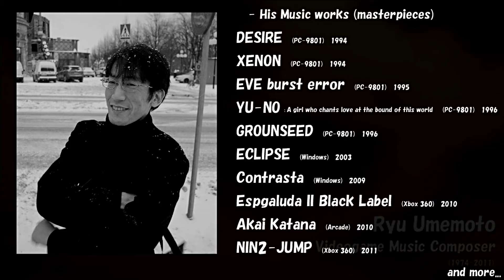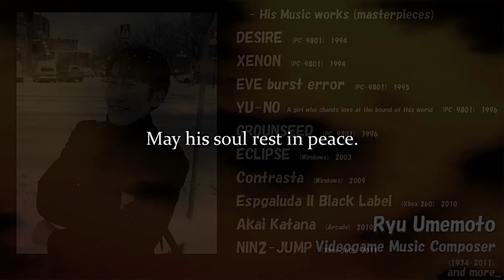In Memory of Ryu Umemoto / 梅本竜追悼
(song title and details are unknown.)

He's gone, but Umemoto's tunes will remain forever.

梅本竜